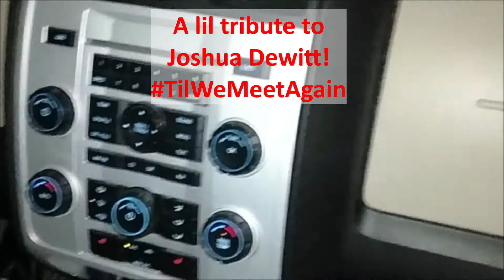Slow Night On The Mississippi But Still Got 4 In The Boat! (I Do Not Own The Rights To The Music)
Didn't get out til about 9 PM and the bites were pretty slow, but I managed to get 4 more in the boat! Dad and my bro. none :)